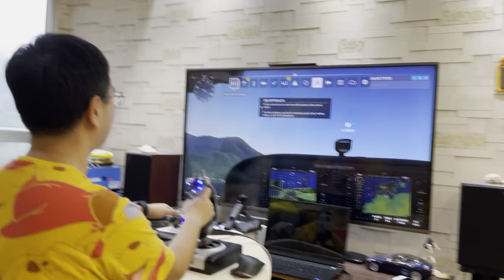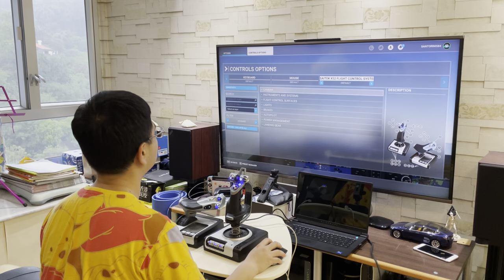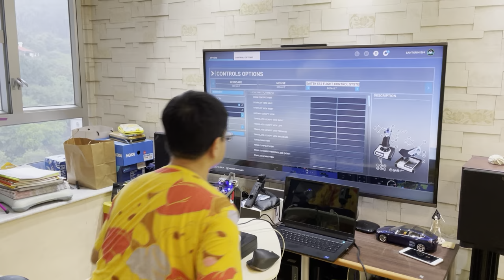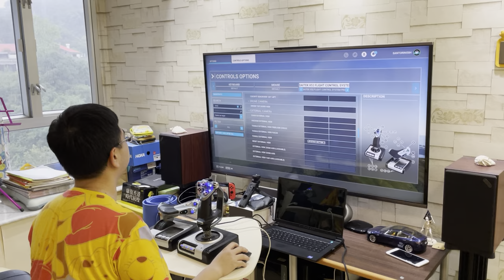20220501 Cessna 172 Hong Kong